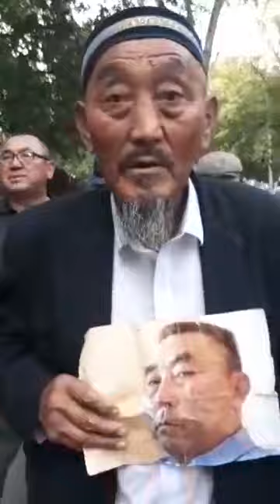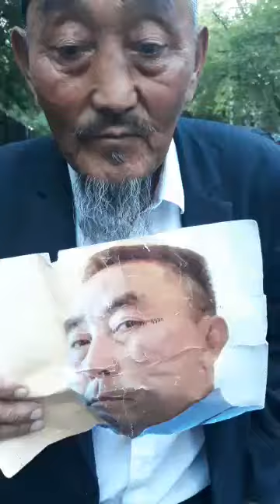Алматылықтар қайдасыздар! Сотқа келіңіздер!